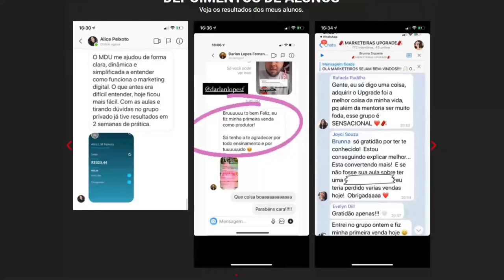💸 ela LARGOU a EMPRESA para fazer LANÇAMENTOS MILIONÁRIOS | Cortes do Marketing Digital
Como criar um negócio lucrativo (com marketing digital) | Versão Digital Podcast 23